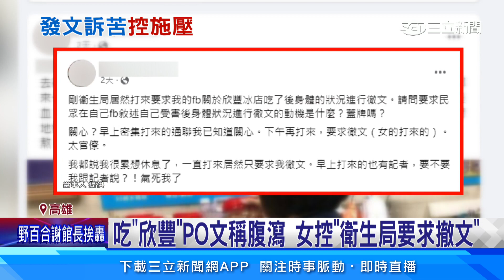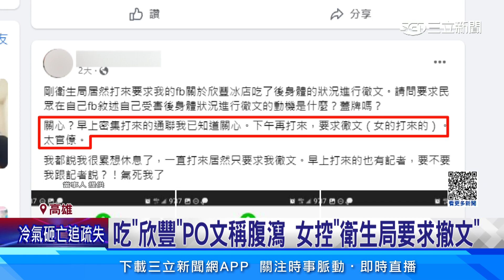吃「欣豐」PO文稱腹瀉 女控「衛生局要求撤文」│94看新聞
高雄知名老店欣豐冰店，爆發集體食物中毒，目前累積44人，有受害者在網路上PO文，12號消費吃完冰，出現狂瀉症狀，但衛生局人員打電話要求刪文，不過衛生局否認。

友邦連結區
◎ 訂閱【三立新聞網】最新影片搶先看